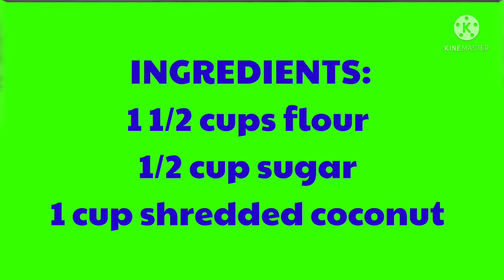EXTRA MOIST BANANA BREAD WITH A TWIST.